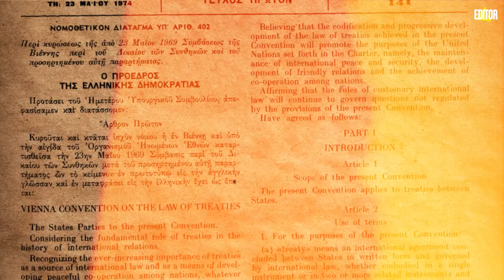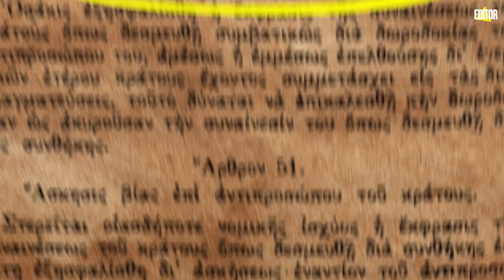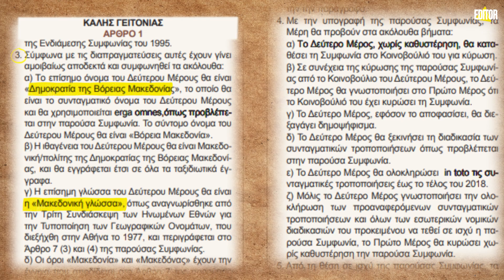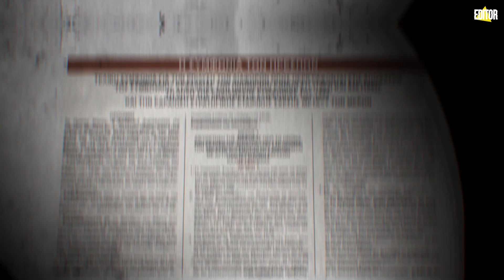Ακυρώνεται η Συμφωνία των Πρεσπών;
Στις 25 Ιανουαρίου συμπληρώνονται 3 χρόνια από την ψήφιση της Συμφωνίας των Πρεσπών από το ελληνικό Κοινοβούλιο, με 153 "υπέρ".
Πολλοί είναι αυτοί που από την πρώτη στιγμή ζήτησαν την ακύρωσή της. Είναι όμως κάτι τέτοιο εφικτό; Κι αν ναι, με ποιο τρόπο;